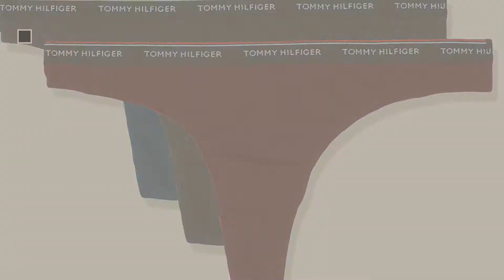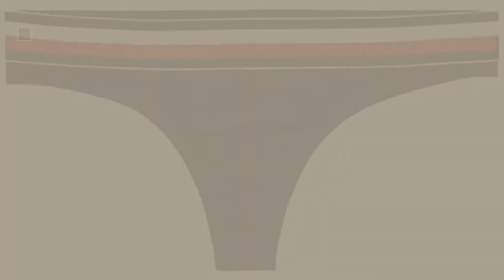Tommy Hilfiger Women Lingerie & Underwear // New & Popular 2017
* New! 2019 Black Friday / Cyber Monday Bikini & Briefs Deals and Updates.

Black Friday / Cyber Monday Tommy Hilfiger Women's 3P Bikini Briefs by Tommy Hilfiger

Black Friday / Cyber Monday Tommy Hilfiger Women's Thong String by Tommy Hilfiger

Black Friday / Cyber Monday Tommy Hilfiger Women's Thong by Tommy Hilfiger

Black Friday / Cyber Monday Tommy Hilfiger Women's 3P Thong by Tommy Hilfiger

Black Friday / Cyber Monday Tommy Hilfiger Women's Cotton Iconic Sports Bra by Tommy Hilfiger

Black Friday / Cyber Monday Tommy Hilfiger Women's Thong Brief by Tommy Hilfiger